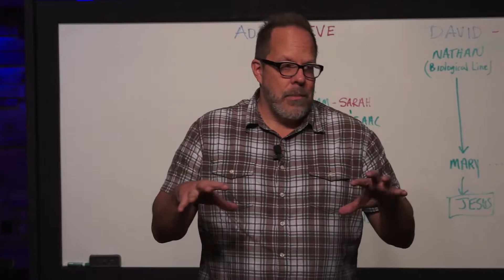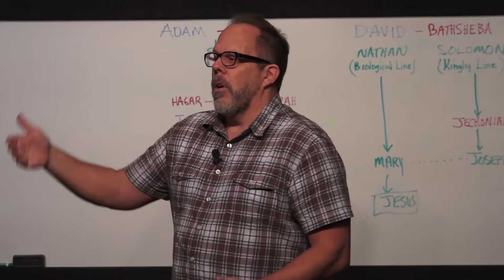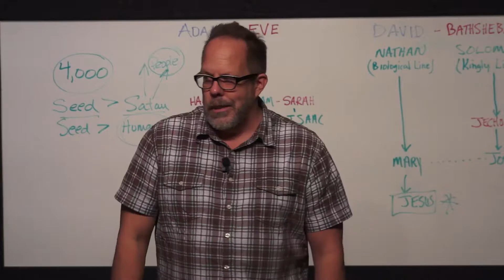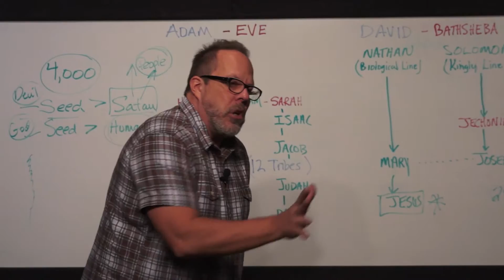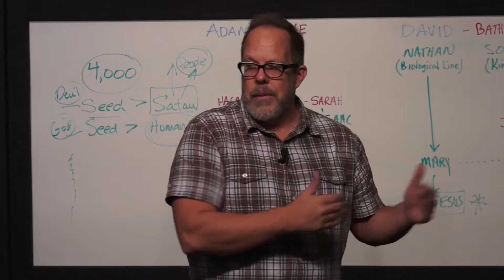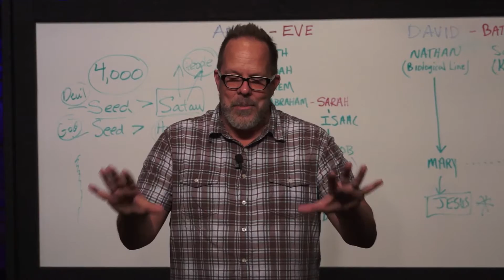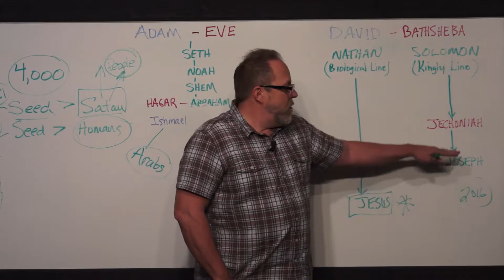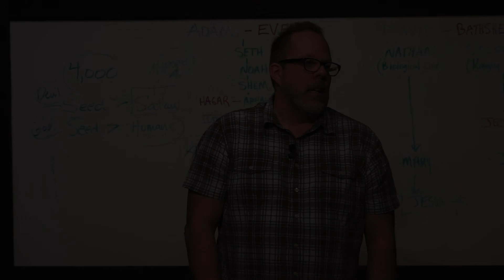Kingdom Vs Kingdom - Kingdom Principles Of The Virgin Birth, Pt 1 - (Believers Church)